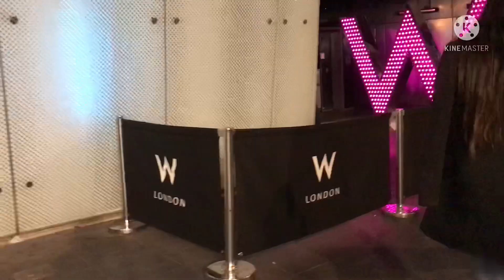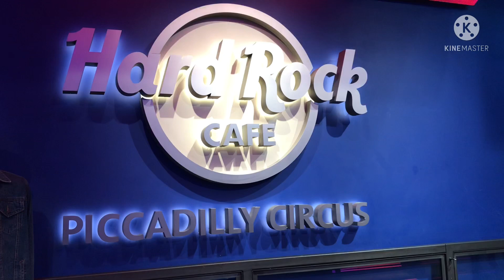Chinatown - Hard Rock Cafe Piccadilly Circus, London 2022